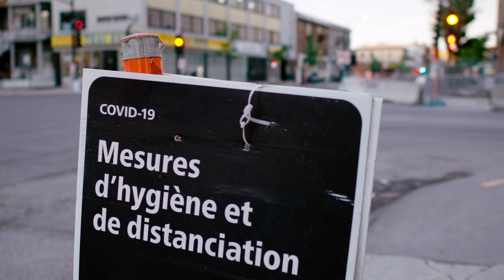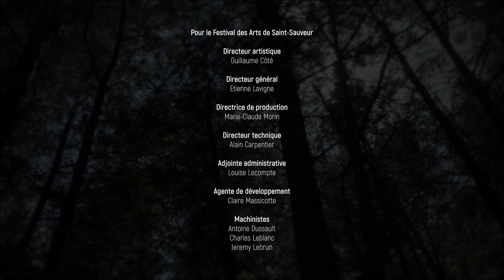SOLITUDE - DOCU + PERFORMANCE - MARGIE GILLIS ET MARIE-PIERRE BRASSET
4e film sur 10 du projet Une solitude partagée
Documentaire et performance

La chorégraphe Margie Gillis et la compositrice Marie-Pierre Brasset vous présentent le fruit de leur création commune. Elle est dansée par Margie Gillis elle-même et la musique est interprétée par Elvira Misbakhova.

* SOUS-TITRES FRANÇAIS DISPONIBLES. Ajustez vos paramètres (en bas à droite de la boîte vidéo) pour les ajouter au film.

4th movie of 10 from the project A Shared Solitude
Documentary and performance

Created by choreographer Margie Gillis and composer Marie-Pierre Brasset. Danced by Margie Gillis with music performed by Elvira Misbakhova.

*ENGLISH SUBTITLES AVAILABLE.  Adjust your settings (bottom right of the viewer) to add them to the film.